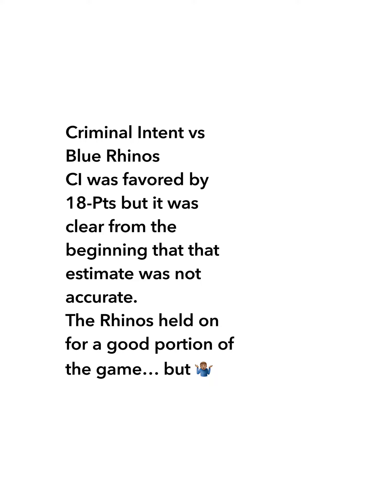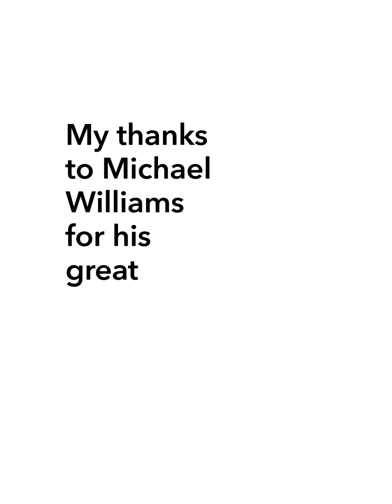Baybrook Open League Semifinals Game-2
Criminal Intent had too much offense for the Blue Rhinos…. That led to a (119-83) rout and a spot in the Finals for Criminal Intent.